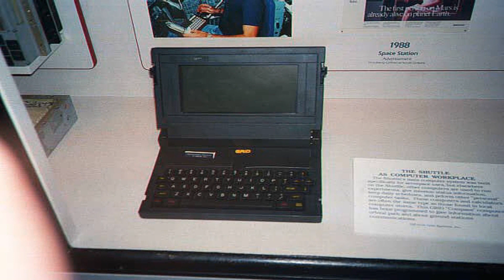Photos of the GRiD Compass II 1121 | Not A Review!